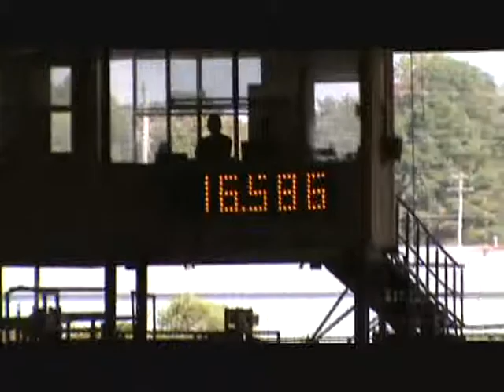Dee Ratliff & Willie Rey Wind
Willie as an open horse